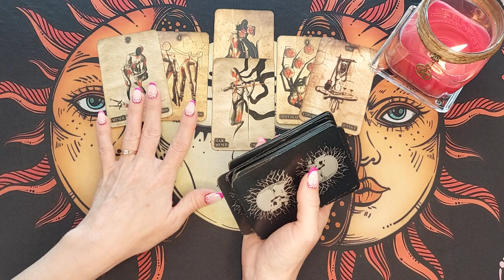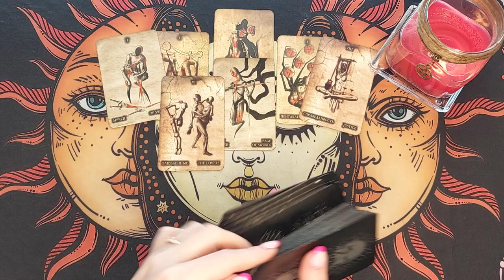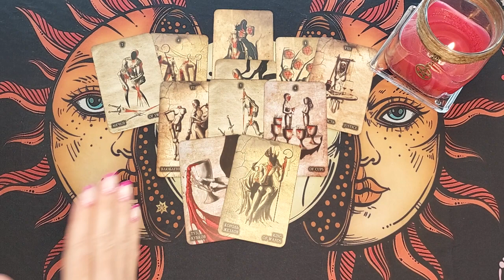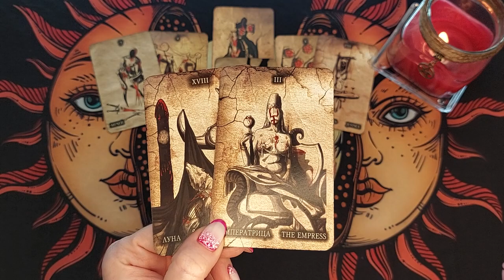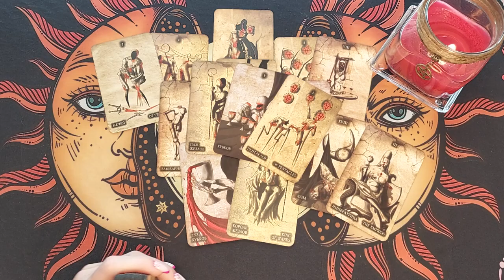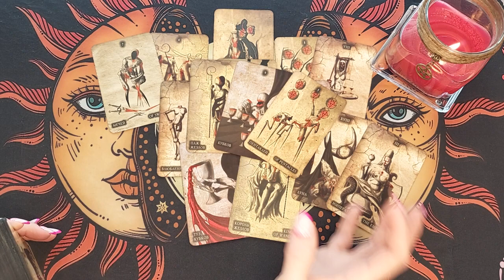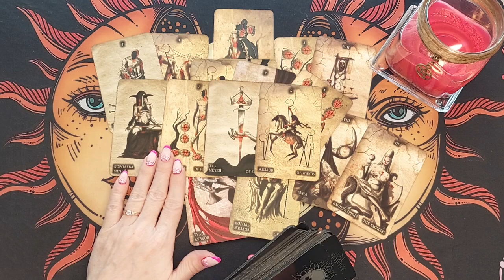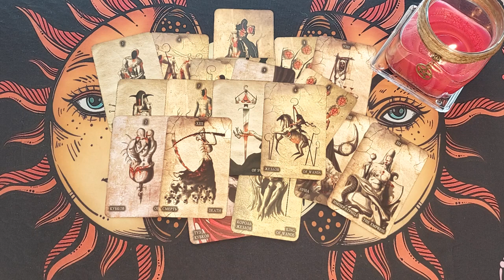ТЫ СТОИШЬ? ПРИСЯДЬ ❗ ОН ПРИНЯЛ РЕЗКОЕ РЕШЕНИЕ ПО ПОВОДУ ТЕБЯ! Таро Онлайн Расклад 💥 Life-taro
Расклад таро бывает разный, но гадание в формате таро онлайн позволяет посмотреть любой вопрос в любое время и в любой точке мира! Сегодня у нас будет гадание и расклад на новую тему! Гадание на Черном Таро